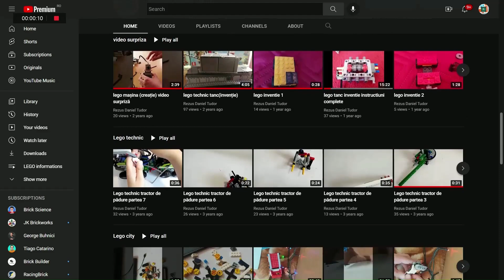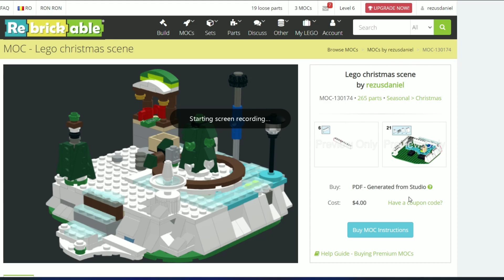LEGO Christmas scene now available on Rebrickable